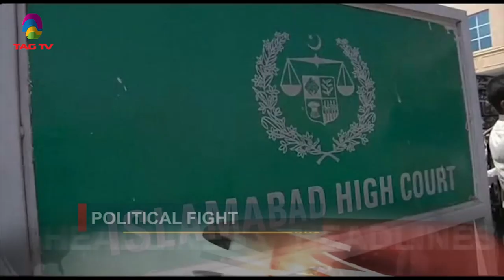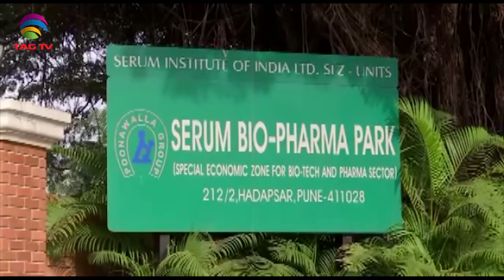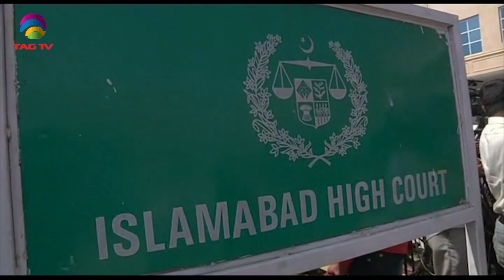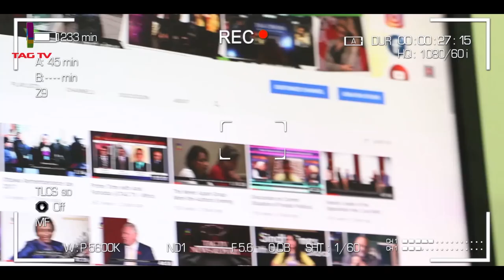Pakistan will receive 45 Million Vaccines from India,A Terrorist neutralized in J&K-SA NewsLineMa10